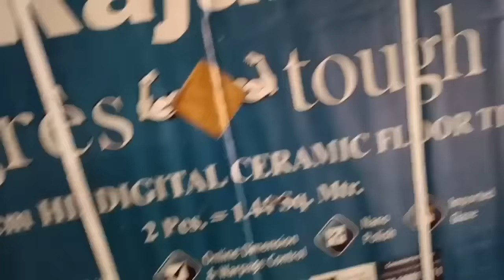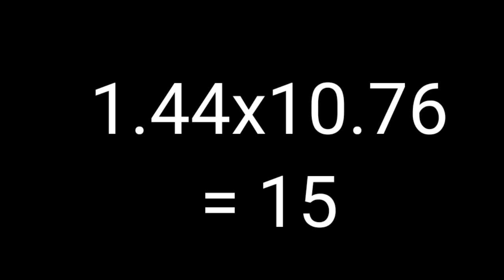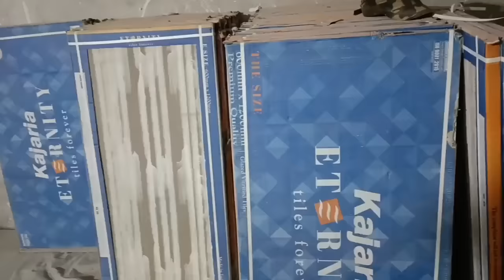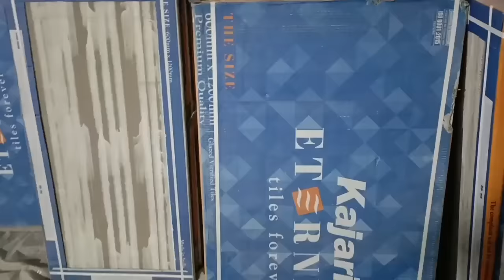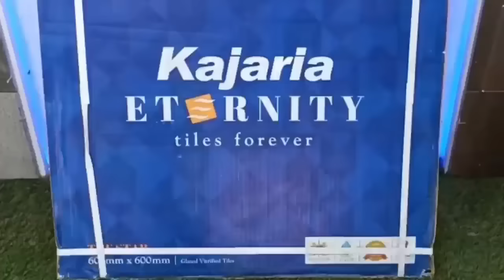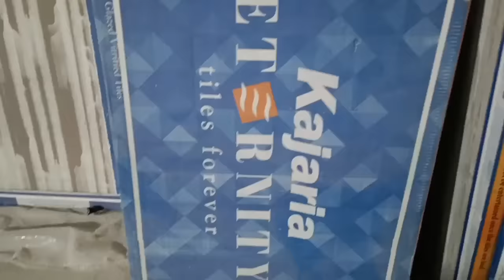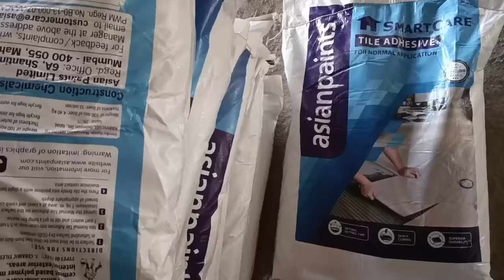Important tips to remember before Tile buying | टाइल लगाने से पहले ध्यान रखे ये जरूरी बातें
Ph:- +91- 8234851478 (Only WhatsApp)
Delhi,